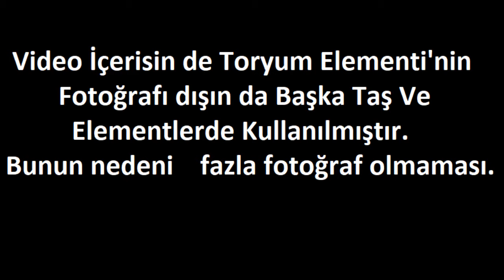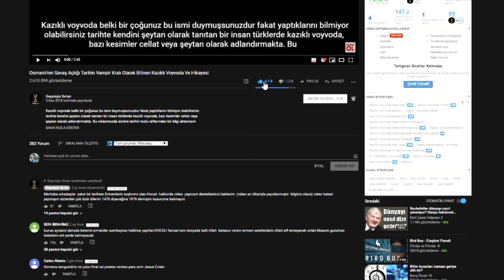Kimsenin Bilmediği Gerçek Türkiyedeki TORYUM Yatakları🤐 Engin Arık'ın Toryum Projesi😮 TORYUM GERÇEĞİ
Bu videoda engin arıkın toryum projesi hakkında bilgi, yorum projesindeki gerçek, toryum reaktörü hakkında bilgi, türkiyenin geleceği toryum, toryum madeni ve toryum elementi hakkında bilgi vericem iyi seyirler.

Bilgi videoları, gizemli olaylar, Tarihi vakalar, uzay, geçmiş, gelecek, kuantum evreni, Güneş Sistemi, Esrarengiz olayları belgesel niteliğinde video olarak sizlere sunmaya çalışıyorum iyi seyirler.